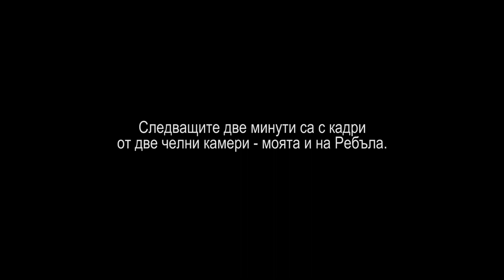#12: Wolverine Inferno GEN 2 / Побит камък, 7 окт 2018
ProWin Hopup
Maple Leaf 310 mm 6.02 GBB stainless steel barrel
Maple Leaf 60° Hybrid hopup bucking
Maple Leaf Omega concave nub
1.68 J with 0.36g BLS bbs
Redline SFR @ 85 PSI with X-large bore line (6 mm ID)
Castelan 120rd midcap mags
Trijicon MRO Style Red Dot  + FCC Lens Protector
Helmet cam: Yi 4k
Gun cam: RunCam 2 + 35 mm lens (Vision Dimension)